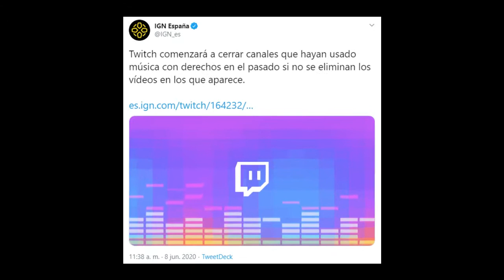EL FIN DE OGT'S?